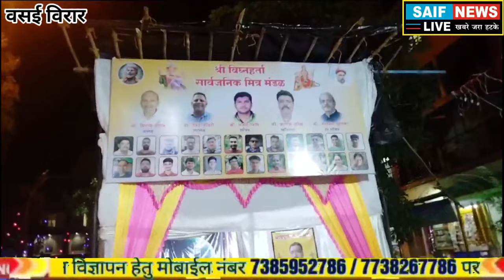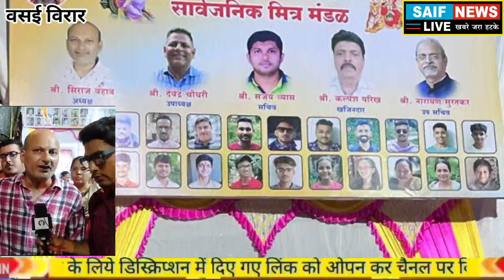वसई मे हिन्दू मुस्लिम एकता के प्रतिक श्री विघ्नहर्ता सार्वजनिक गणेश मंडल के बाप्पा का हुआ विसर्जन।